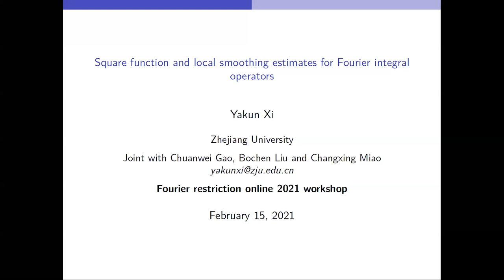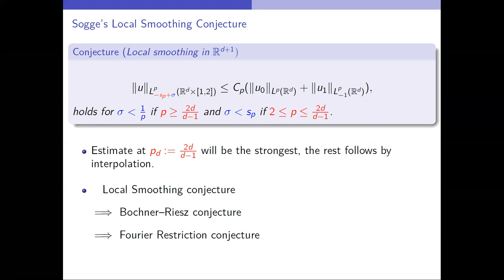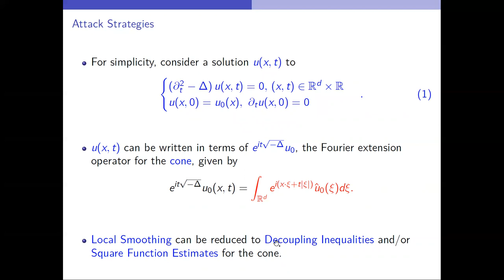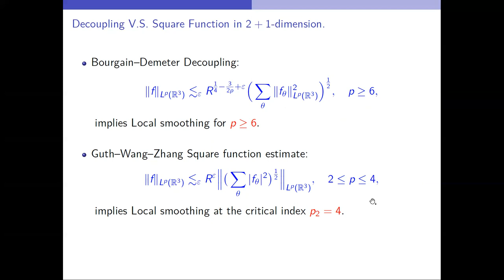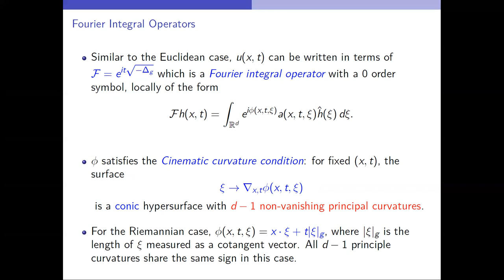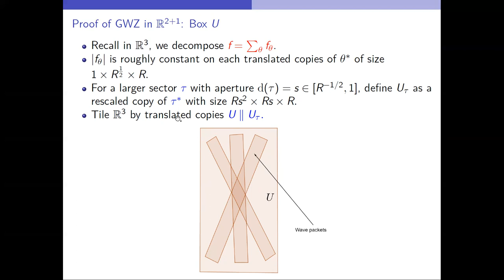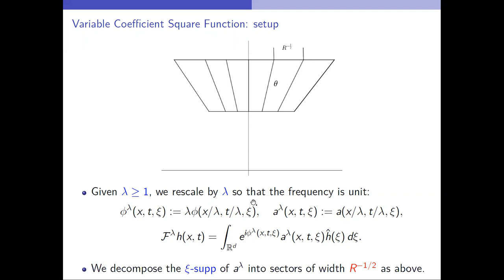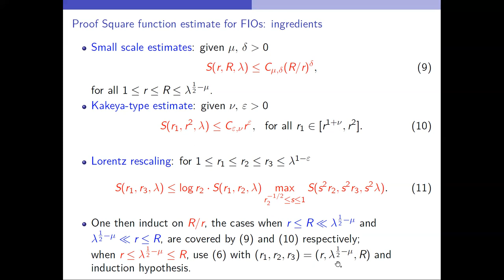Yakun Xi - Square function estimates and local smoothing for Fourier integral operators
We discuss some recent progress on the local smoothing conjecture for FIOs. In particular, we prove a variable coefficient version of the square function estimate of Guth-Wang-Zhang, which implies the full range of sharp local smoothing estimates for 2+1 dimensional Fourier integral operators satisfying the cinematic curvature condition. As a consequence, the local smoothing conjecture for wave equations on compact Riemannian surfaces is settled. This is a joint work with Chuanwei Gao, Bochen Liu and Changxing Miao.